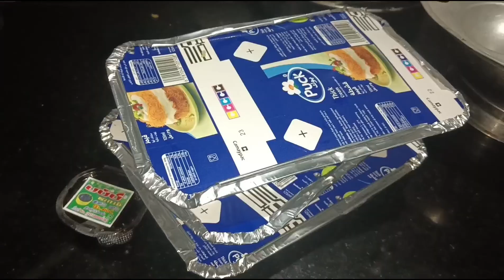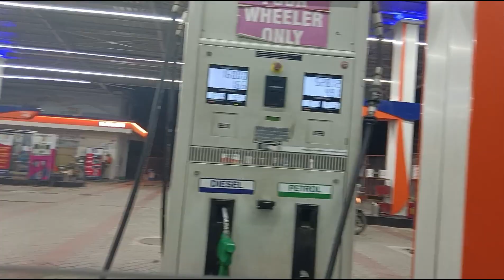ഞങ്ങളുടെ നോമ്പ് day ♥️|day 10|day in my life|iftar|family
റമദാനിലെ നങ്ങളുടെയ ഒരു ദിവസം